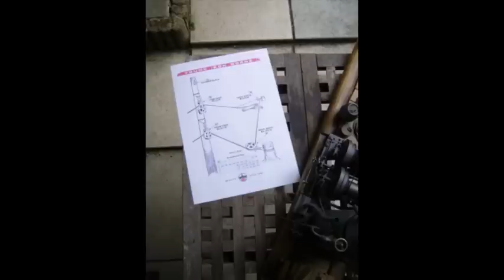Willamette Steam Donkey - Logging II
Koppelingen verbeterd, hij slipt niet meer, donkey nu sterker...